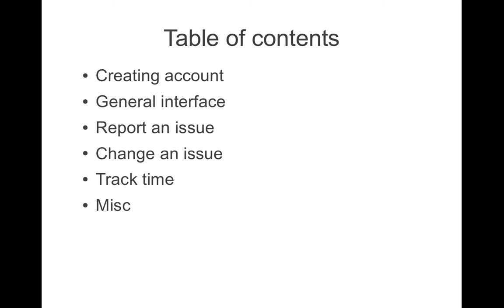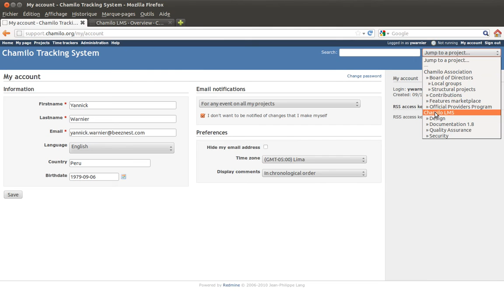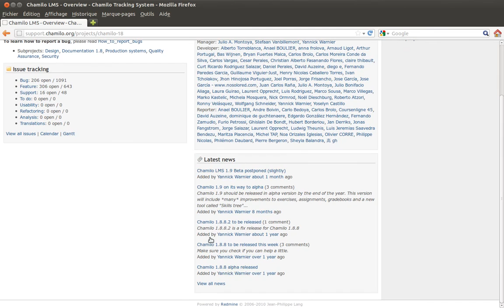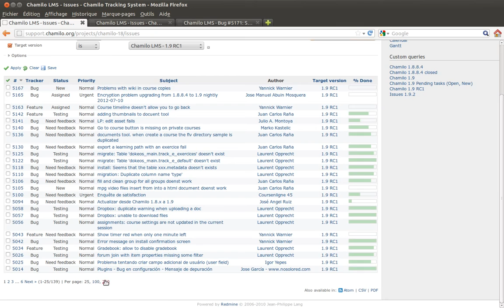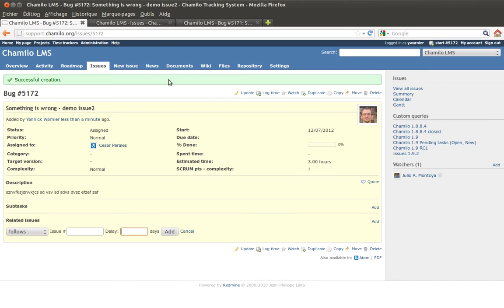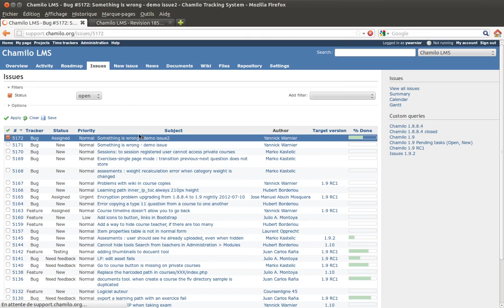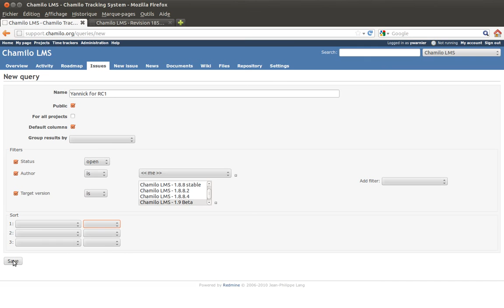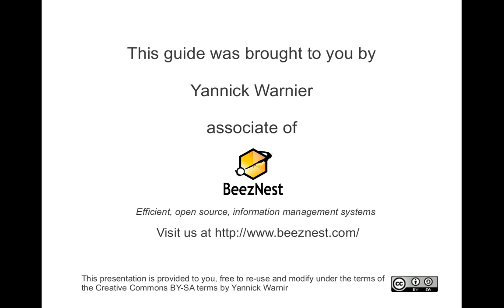Redmine 0.9 tutorial for developers